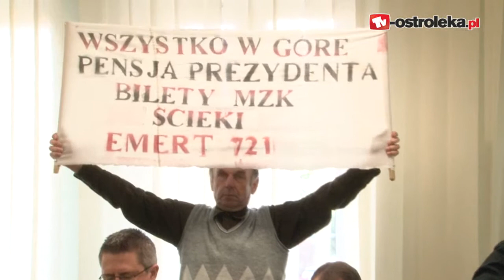7 sesja rm